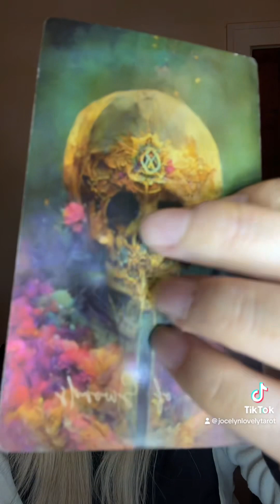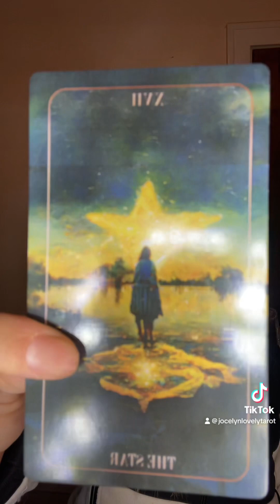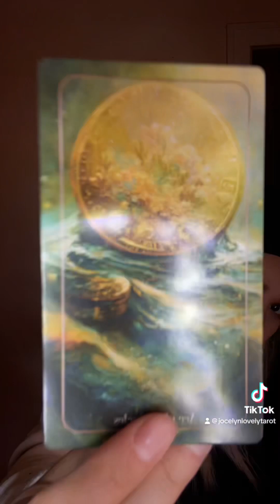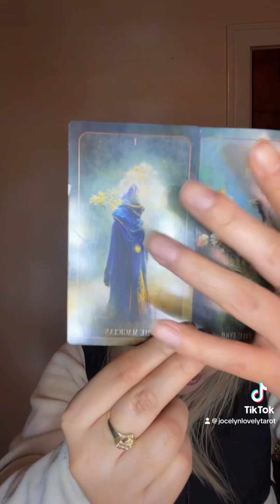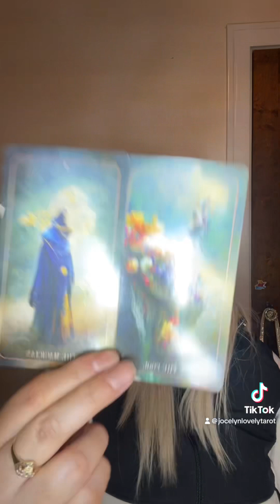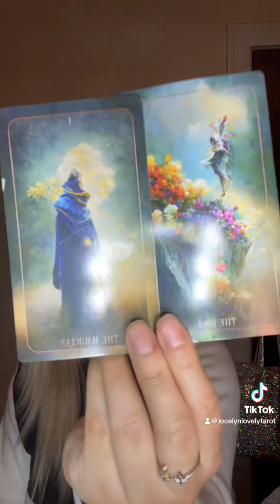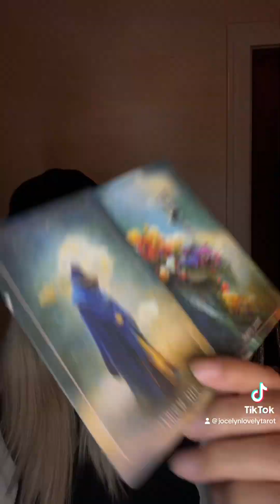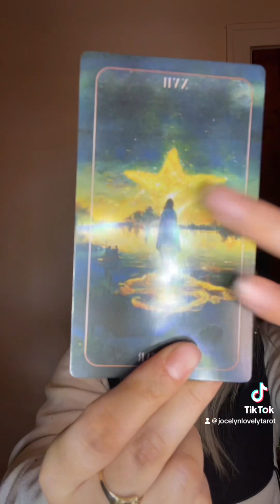Libra- Your inner child is calling! Can you hear it?